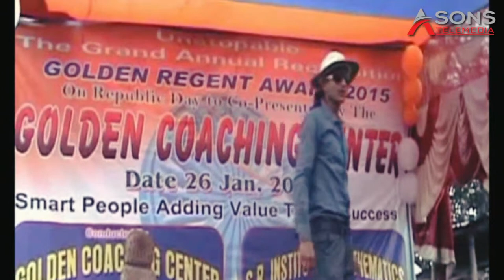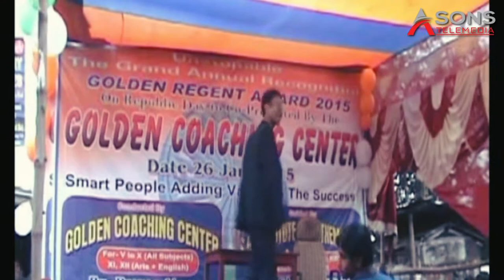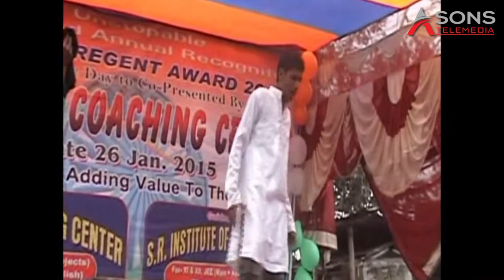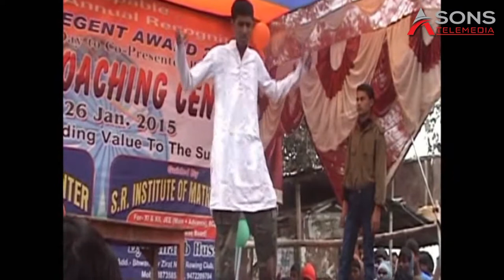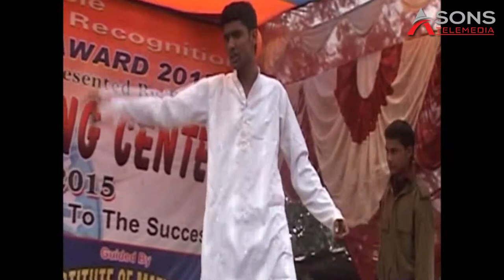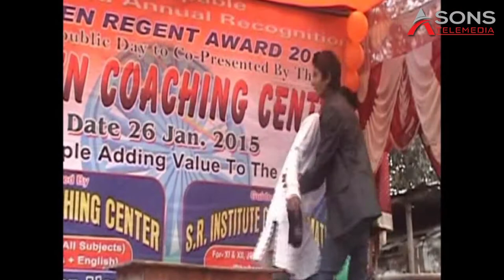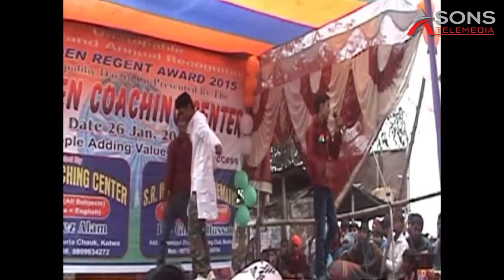Fariste Iconic Scene | Fariste Movie Acting | 90's Hit Movie | vinod khanna movies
Fariste iconic scene  | 90's Hit Movie Fariste | Sridevi | Vinod Khanna | Dharmendra. vinod khanna movies

Elements :
1.Fariste Iconic Scene